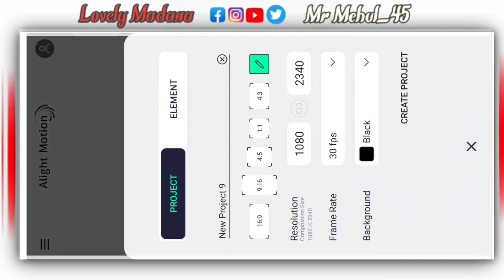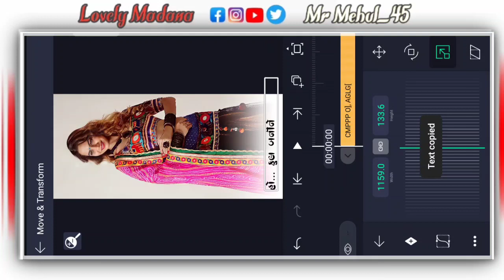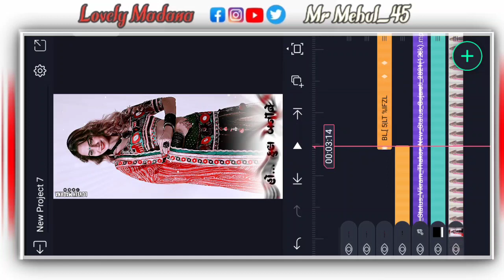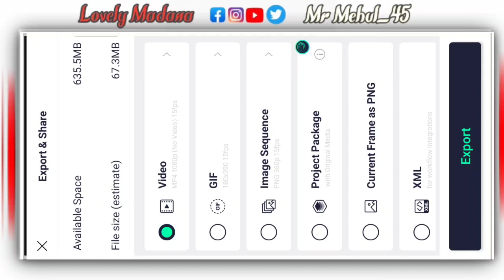Trending Text Effect Status Editing Alight Motion 2022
...𝗩𝗶𝗱𝗲𝗼_𝗟𝗶𝗻𝗸.

BOOM BAAM YT
Boombaamyt